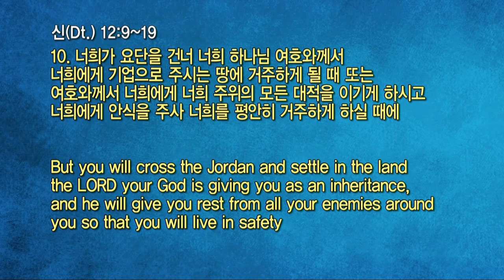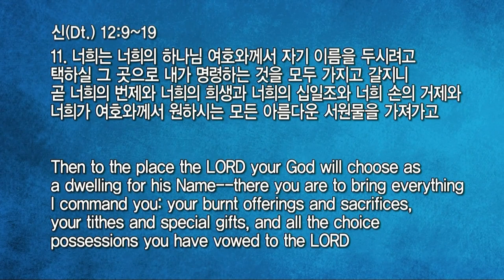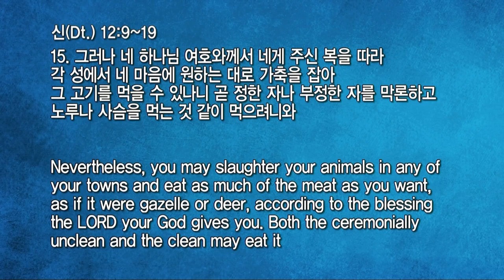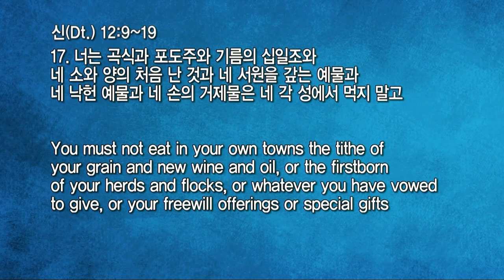20211226 대구하나교회 1부예배(모든 대적을 이기는 안식, 신12:9-11)